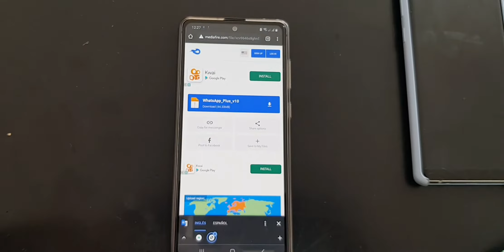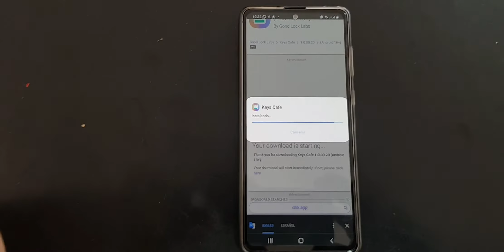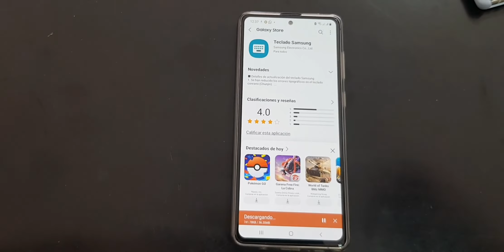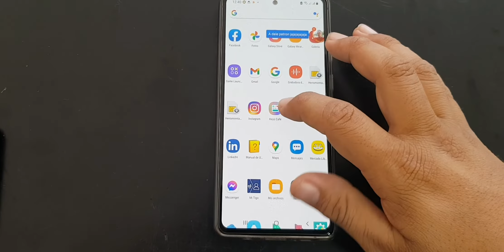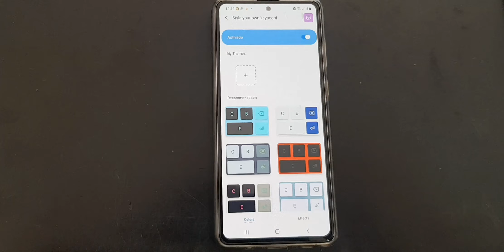Teclado brutal animado para Samsung Android 10 one ui 2.1 2.5 keys café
brutal hermoso teclado Samsung good lock  te va a encantar teclado animado
fluido y diferente características hechas para los nuevos Samsung s21